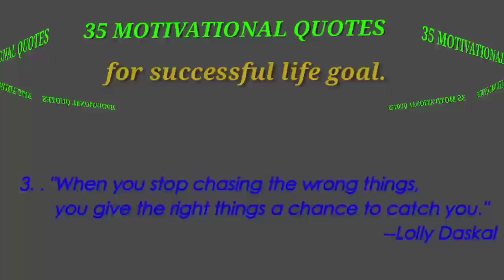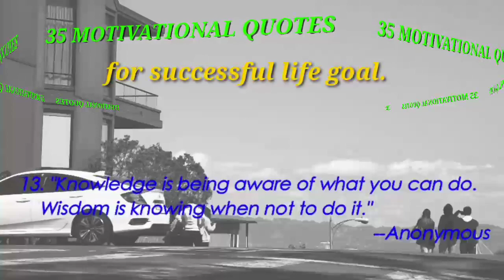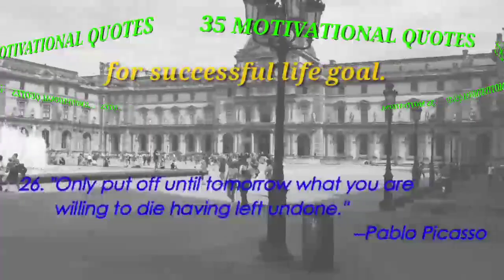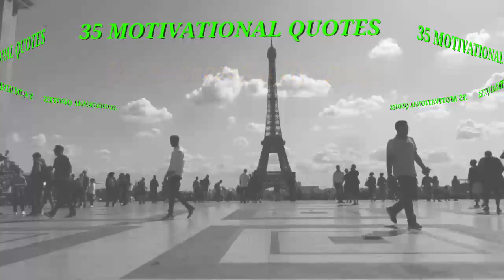NO EXCUSES - BEST MOTIVATIONAL QUOTES | No copyright Video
If you want to use this music, kindly credit the owner (Copy/Paste) in your description:
Music Info: The Inner Struggle by RomanSenykMusic.